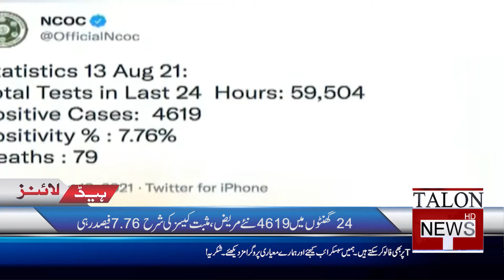Talon Headlines 2 PM | 13 August 2021 | Talon News TV HD